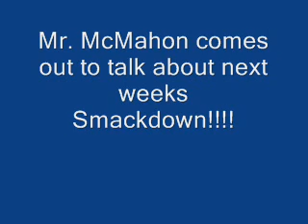Results for Smackdown 9/25/09